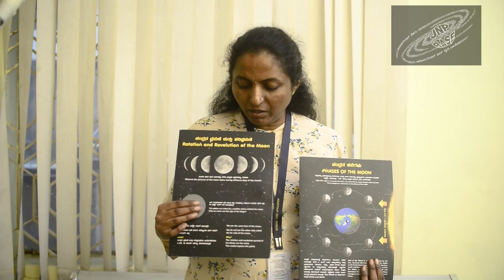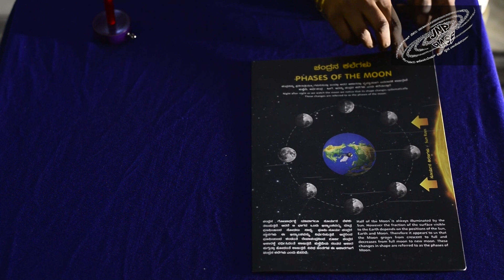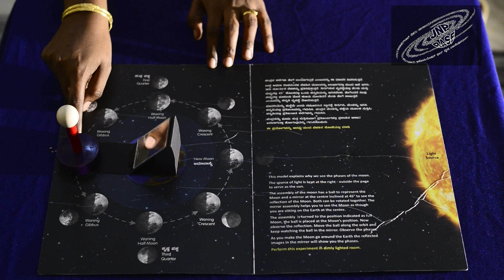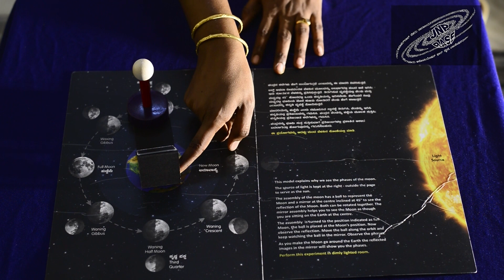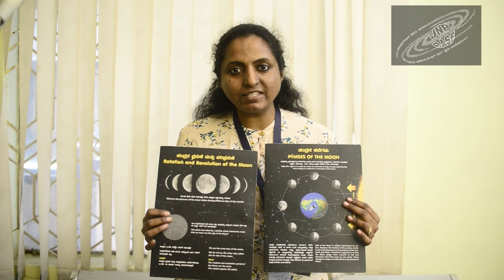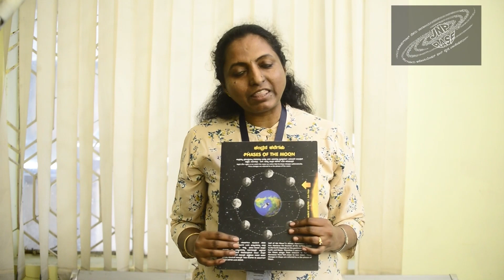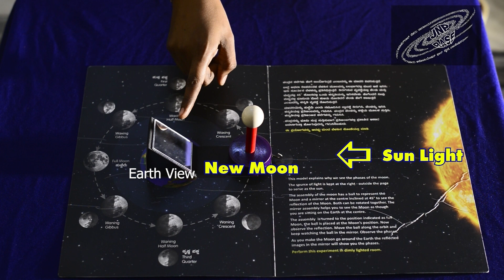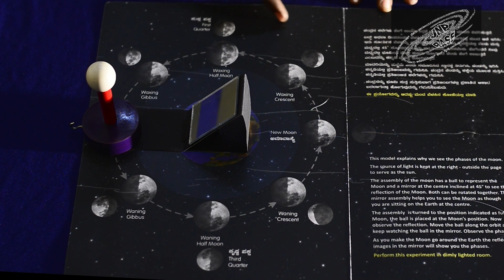Phases of Moon explanation in Kannada and English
Phases of the Moon detailed explanation